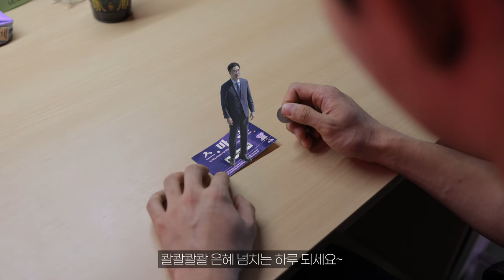[학교생활] 알지? | 인사캠페인 | 장로회신학대학